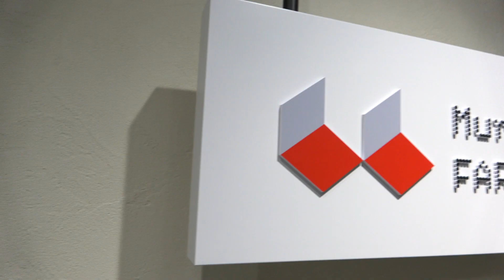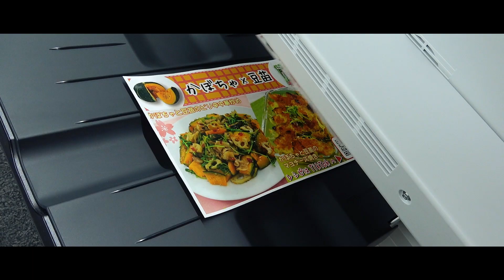営業社員の1日に密着 〜村上農園ユーチューバー部〜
スプラウトや豆苗の魅力やおいしさを動画で発信している「村上農園ユーチューバー部」。
メンバーは、普段、取引先と商談をしたり、スーパーの売り場を作ったりしている営業部門の若手社員たちです。今回は、そんなメンバーたちの1日に密着しました！